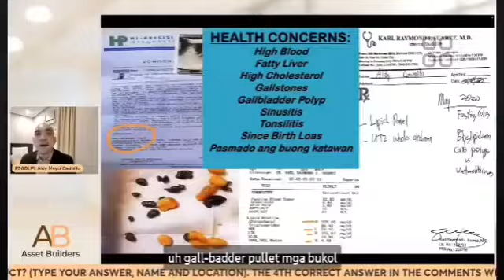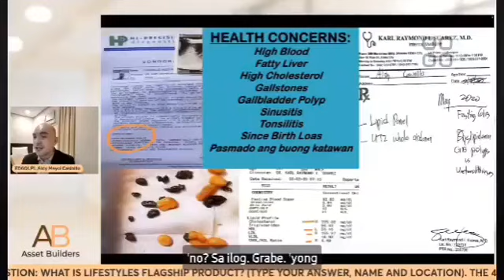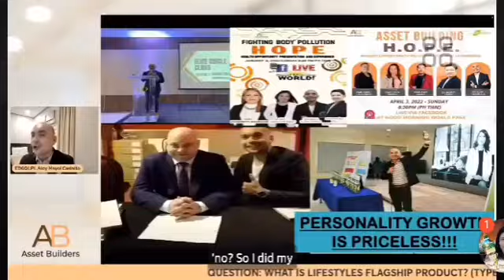Amazing Lifestyles Testimony of sir Aldy Casinillo